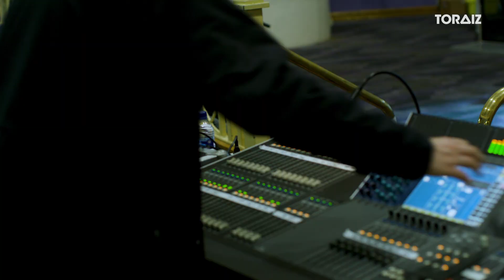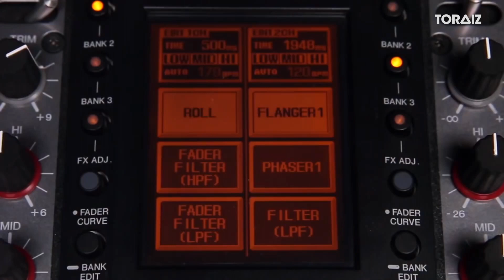Submotion Orchestra | Behind The Sounds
In our fifth edition of Behind The Sounds, Dom and Bobby from a genre-defying UK collective, Submotion Orchestra known for their textured jazz and soul-fused electronica since 2009 talk about the things that inspire their music, how their roles work within the band, and how tools like the TORAIZ SP-16 help them translate their signature sound from the studio to live environments.

Behind The Sounds is a series of films that explore the influences, production techniques, and instruments used by some of the most creative, boundary-pushing artists of today.